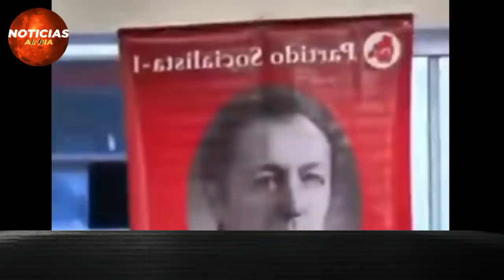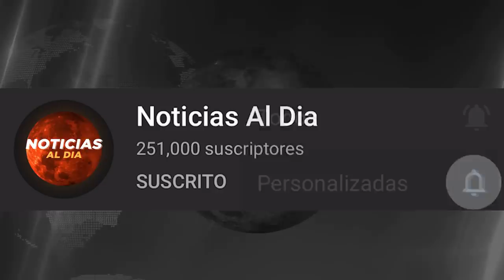BOLIVIA HOY NOTICIAS 06 DE MAYO 2021, IMPORTANTE INFORMACION ULTIMA HORA AVIONES ABOGADOS HOY